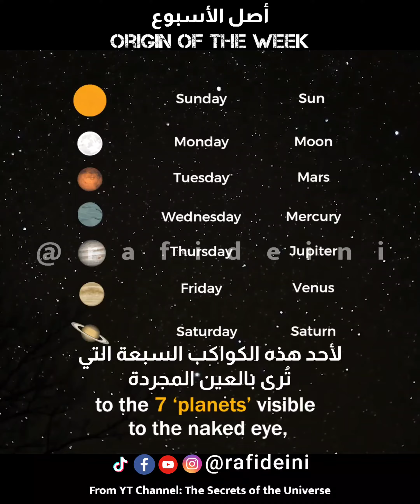Origin of the week || أصل فكرة الأسبوع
أصل فكرة الأسبوع ||
Origin of the week